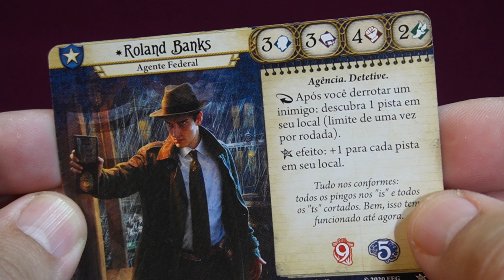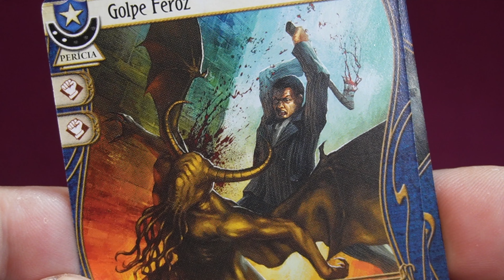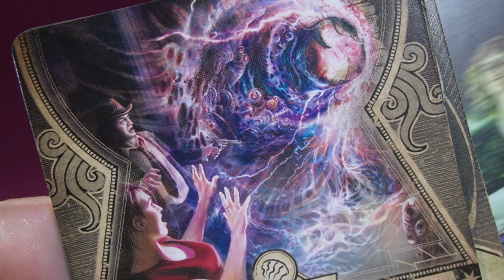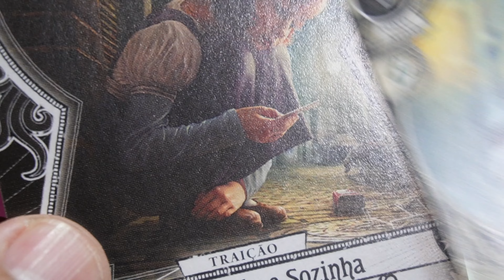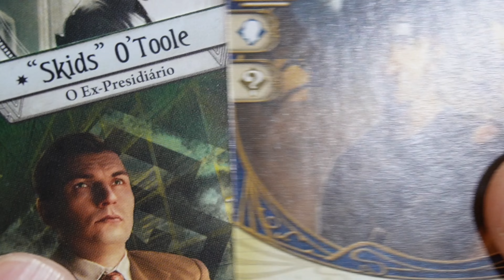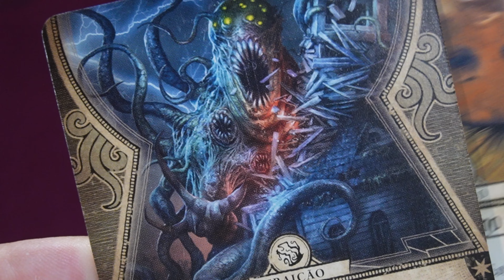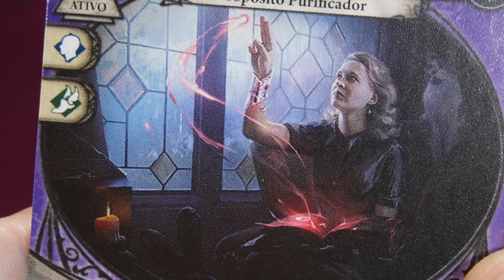ARKHAM HORROR: CARD GAME - Além dos Investigadores | Galápagos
Que Arkham Horro: Card Game é um sucesso em muitas mesas, já sabemos. E também já sabemos um pouco mais sobre todo o universo desse jogo incrível! Mas vamos agora para além dos investigadores com o Jack, e entrar mais nesse universo louco e incrível!